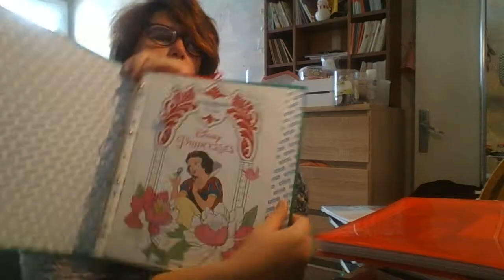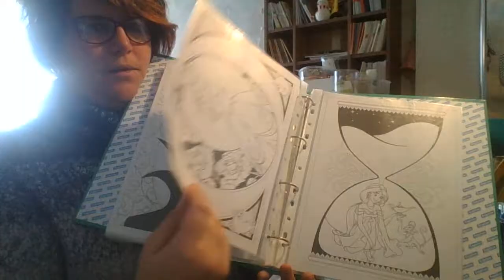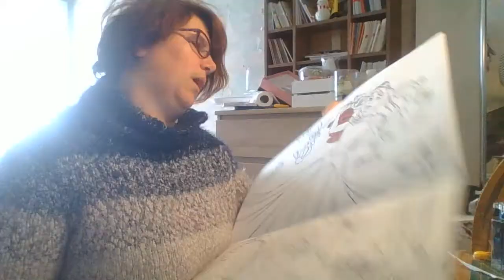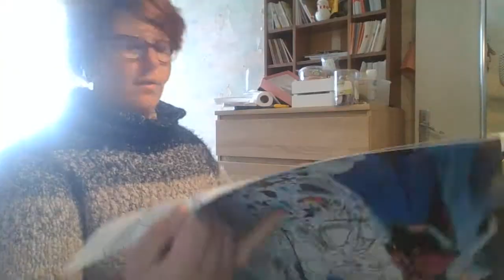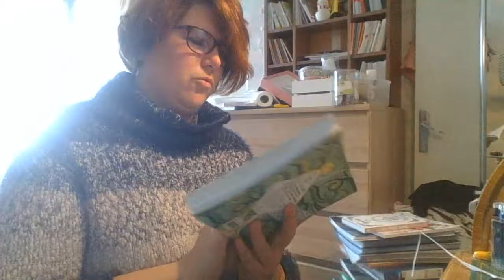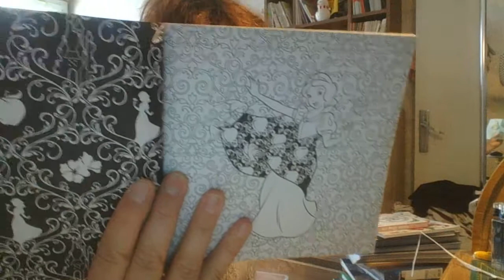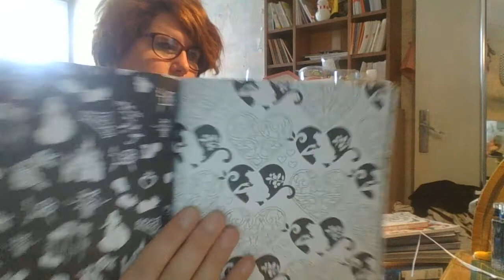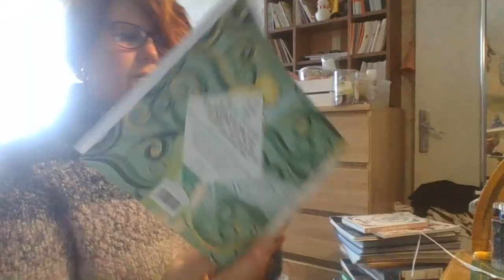coloriage disney partie 1